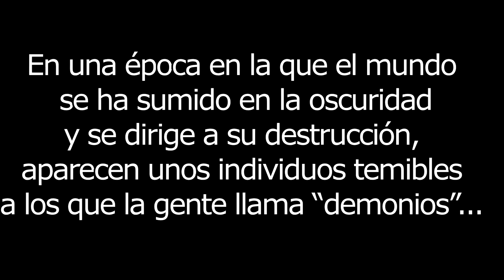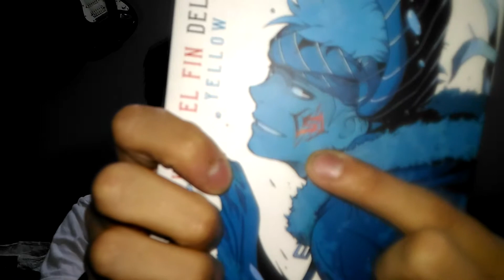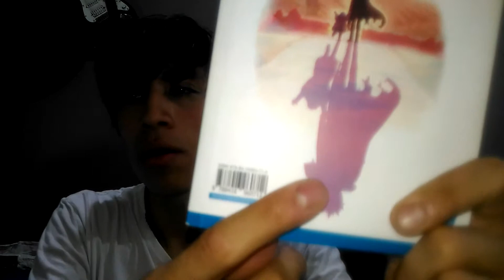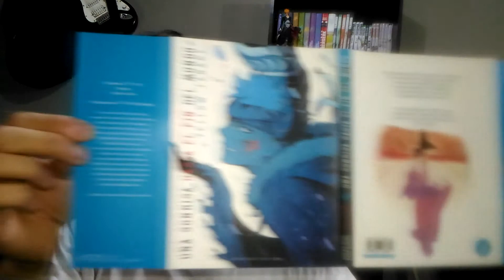Manga Reco: Una sonrisa hasta el fin del mundo/shuumatsu no laughter reseña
"uno de los mangas cortos con mejor contexto y desarollo de trama que e leido, espero les guste y lo lean, vale la pena la verdad, muy entretenido y recuerda que al final la familia siempre es lo primero."

Una sonrisa hasta el fin del mundo

*AYUDA AL CANAL:
en esta seccion dejare dos links por si desean apoyar mi trabajo y se los agradeceria un monton :)

primero adfly, solo deben hacer click y esperar 5 segundos, muchas gracias

una sonrisa hasta el fin del mundo manga,
una sonrisa hasta el fin del mundo 2,
una sonrisa hasta el fin del mundo reseña